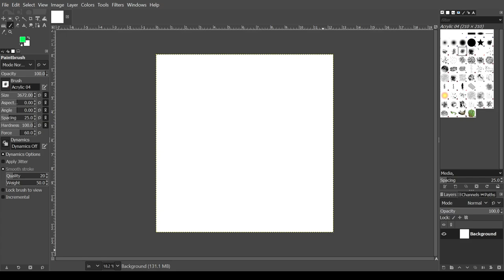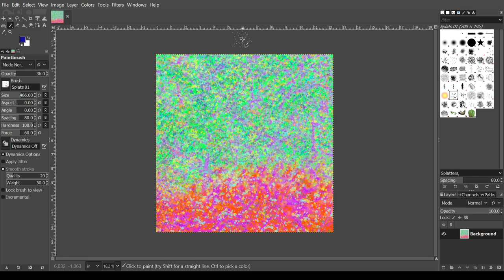Creation of the digital painting "mouth breather"